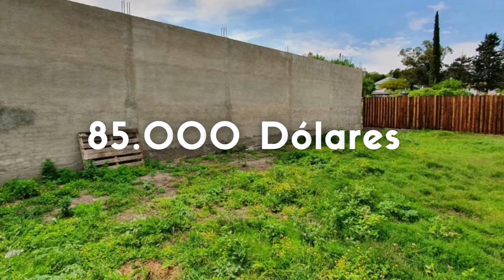VENTA CASA A ESTRENAR CON AMPLIO ESPACIO VERDE - BARRIO QUINTO CUARTEL VICTORIA ENTRE RIOS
🏡VENTA – CASA A ESTRENAR CON GRAN ESPACIO VERDE – BARRIO QUINTO CUARTEL - VICTORIA ENTRE RIOS 🏡
Casa a estrenar emplazada sobre un amplio terreno de 600 m2 con un frente de 15 metros por 40 metros de fondo, ubicada a pocos metros de la plaza del Quinto Cuartel, a sólo 3 minutos del centro de la ciudad de Victoria, Entre Ríos. Cuenta con una superficie cubierta de 120 m2.
Zona en constante desarrollo, elegida por muchos para residencia permanente, casas de fin de semana o proyectos turísticos.
Debido a la gran superficie del terreno, ofrece la posibilidad de construir una pileta, quincho e inclusive un local comercial al frente.
Ideal para quienes buscan vivir en un lugar tranquilo, rodeado de verdes y al mismo tiempo estar cerca de la ciudad.
☑️ Comodidades:
▪️Dos amplios dormitorios, con espacio para placard.
▪️Baño dividido en tres sectores, terminaciones línea Módena
▪️Amplio salón que integra cocina, living y comedor (divisible)
▪️Estructura de cochera
▪️Portón acceso vehicular y peatonal